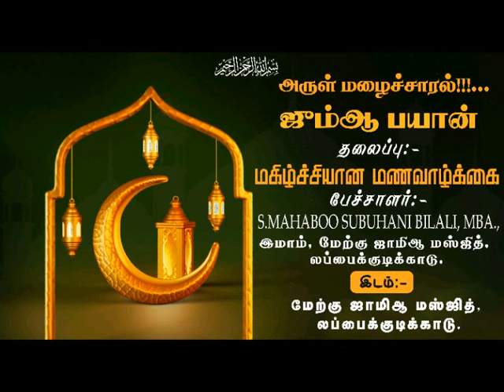ஜும்ஆ பயான்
தலைப்பு:-
மகிழ்ச்சியான மணவாழ்க்கை
பேச்சாளர்:-
S.மஹ்பூப் சுப்ஹானி பிலாலி,MBA
இமாம்,மேற்கு ஜாமிஆ மஸ்ஜித், லப்பைக்குடிக்காடு.
இடம்:மேற்கு ஜாமிஆ மஸ்ஜித், லப்பைக்குடிக்காடு.